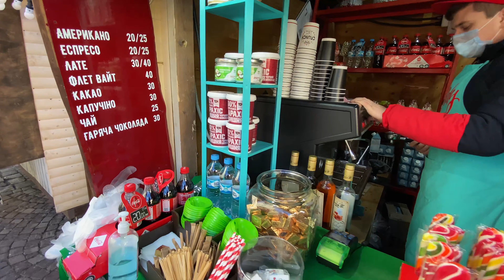НОВОРІЧНИЙ ЛЬВІВ 2021 | ЯЛИНКА | НОВОРІЧНИЙ ЯРМАРОК | КАТОК | КЮРТАШКАЛАЧ | GREEN GARDEN | VLOG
Новорічний Львів навіть в карантин дивує атмосферою новорічної казки. Безліч розваг Різдвяній ярмарок, каток, шопка та головна красуня ялинка, яка скликає усіх на свято в центр міста і львівян і туристів.